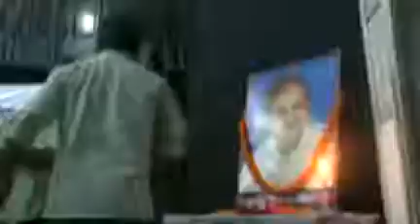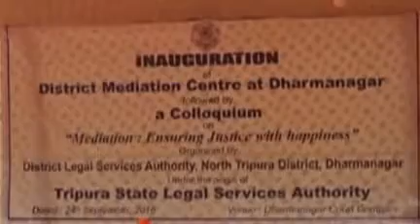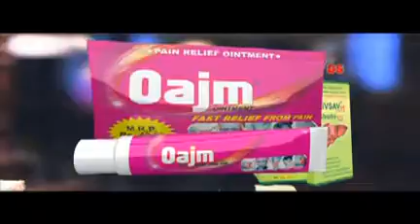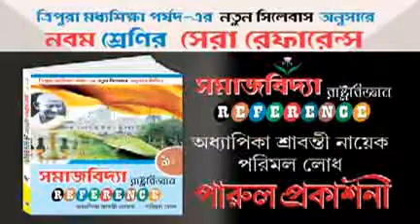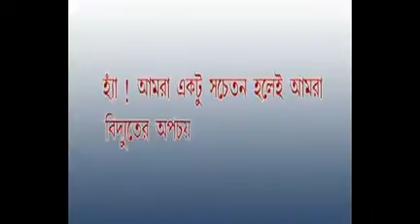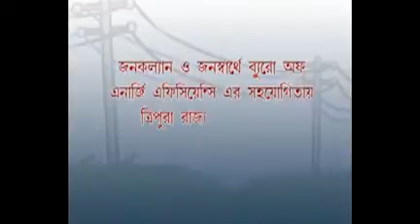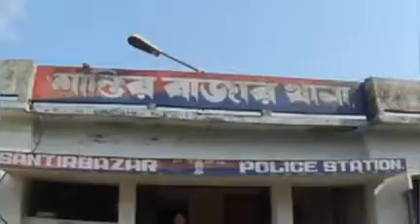25 09 16 Beng2